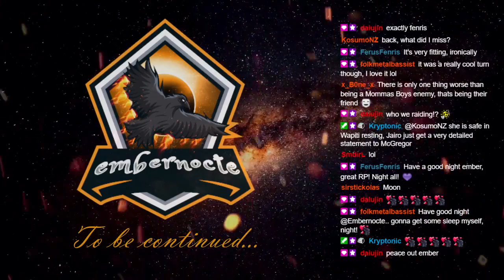Saffron Mitchel - Angels Can Fly - WildRP RedM Roleplay 10/15/21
The aftermath of being thrown off a bridge. Does she survive? How bad are her injuries?